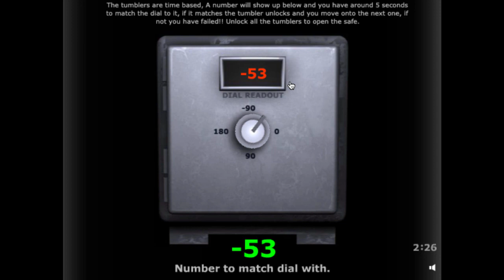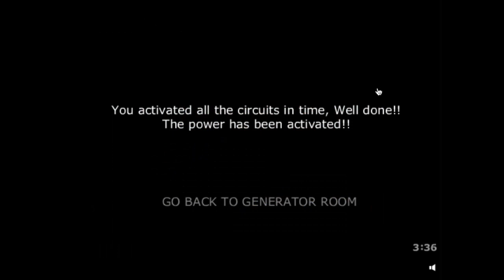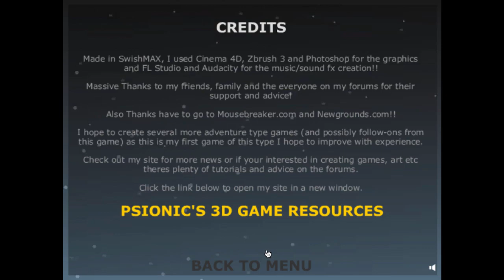Icescape Walkthrough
This is a walkthrough of the game "Icescape".

Game created by Psionic3D (Psionic Games)
Game description (from creator):
TIPS:-

Move the mouse further away from the dial on the safe part
Walkthrough is on my site!! Under my profile

This is my first attempt at an escape em up/adventure type game, I had quite a tight deadline and it took around 3 weeks from start to finish to create the game, the graphics, the sound fx and music (with a lot of late nights and a weekender) and it was inspired by the movie "The Thing"

I used SwishMAX to code the game in, Cinema 4D and Photoshop for the graphics, FL Studio and Audacity for the music/sound fx!!

I wanted to create a small scifi/horror point n click type game as something different from my shootemups and hopefully learn some new coding stuff along the way (as I'm primarily an artist) anyway I did learn a lot and hope to create a sequel soon so your input is much appreciated!!